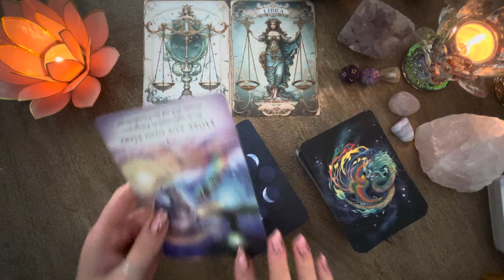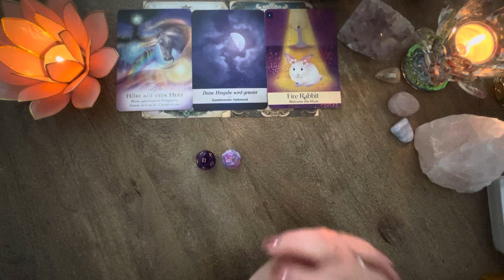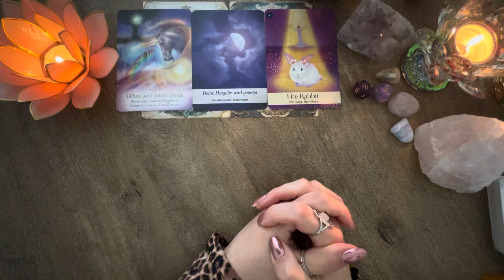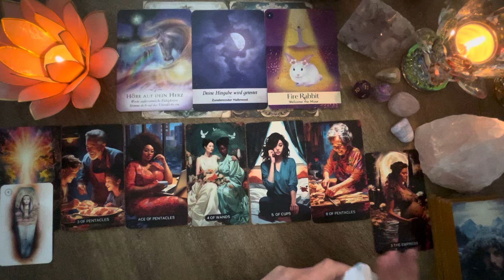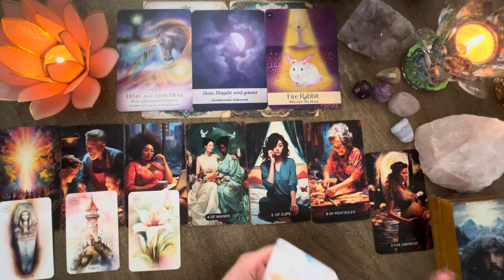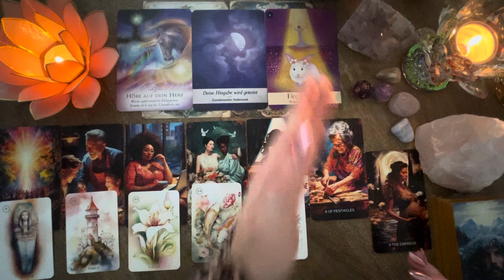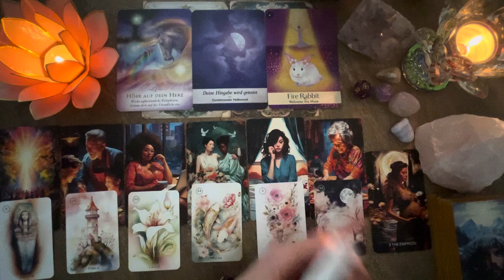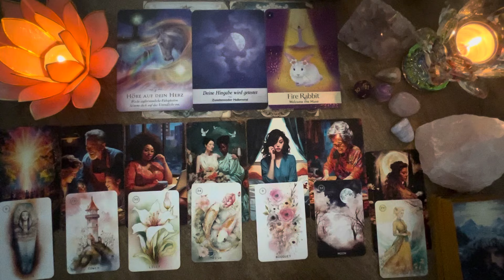WOCHENORAKEL WAAGE ♎️ 14.10.-20.10.2024| "So mach ich es!"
Verwendete Kartendecks mit Dank an die Künstler ❤️
Sweet blossom Lenormand- Irene Captijn
Moonology das Mond-Orakel- Yasmin Boland
Moonology – Das Mond-Orakel: Verbinde dich mit der Energie des Mondes - 44 Karten & Buch mit 128 Seiten
The Chinese Five Elements Oracle- Vicki Iskandar
The Chinese Five Elements Oracle: A 60-card Deck and Guidebook